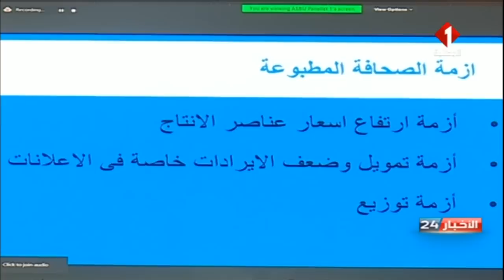نشرة منتصف الليل للأخبار ليوم 19 - 10 - 2021